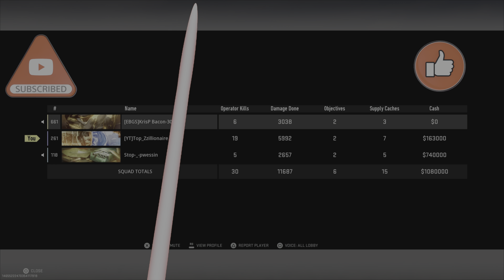Warzone 2.0 PLUNDER Trios 32 Kills ‼️ LACHMAN SUB 🥪( 4K- 60fps ) 🔥🔥🔥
Warzone PLUNDER Gameplay

"FREE C1 YAMMZ" ‼️‼️